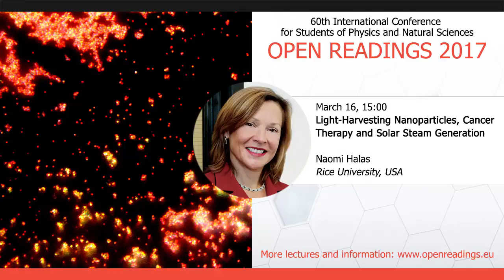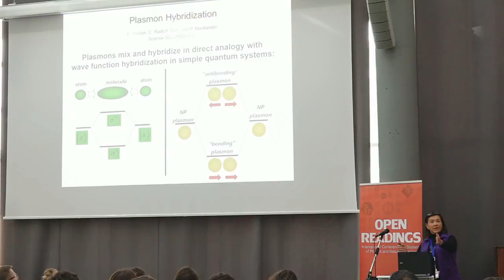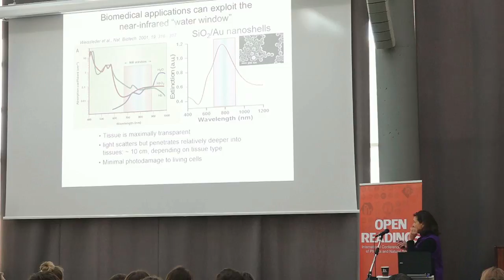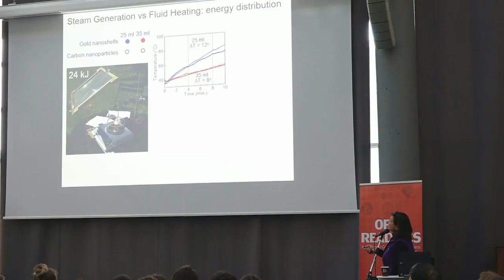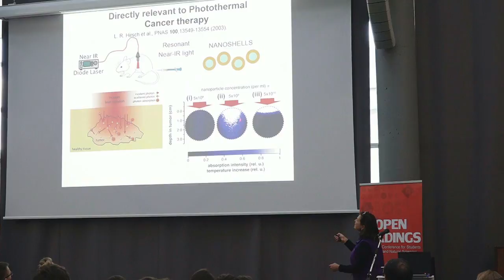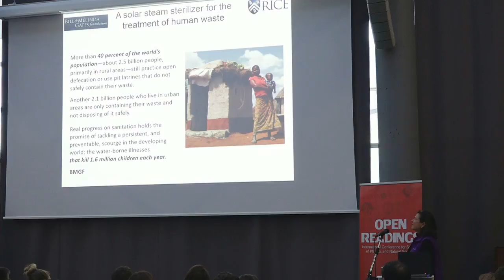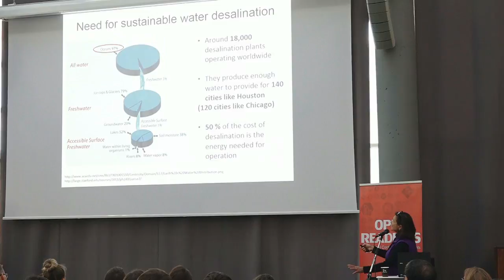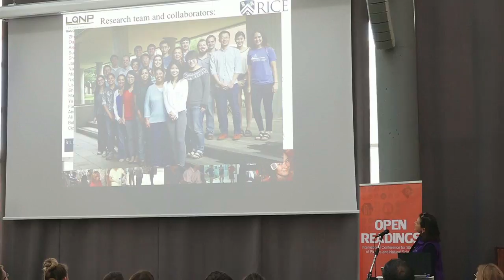Light-Harvesting Nanoparticles, Cancer therapy and Solar Steam Generation, Naomi Halas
International conference "Open Readings 2017" striked again. Watch all invited lectures online!